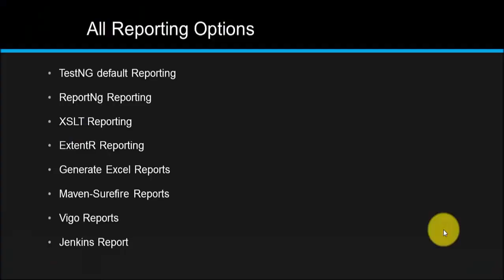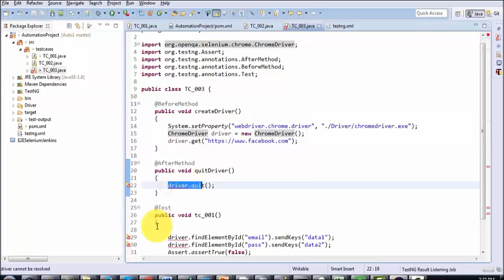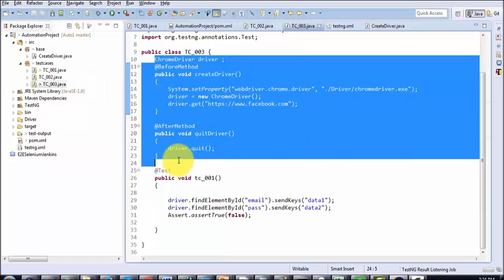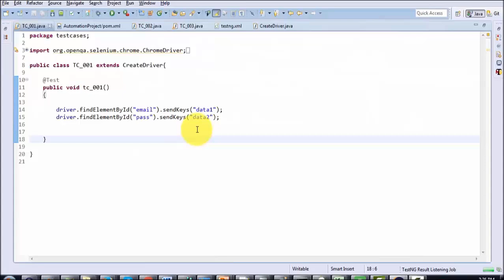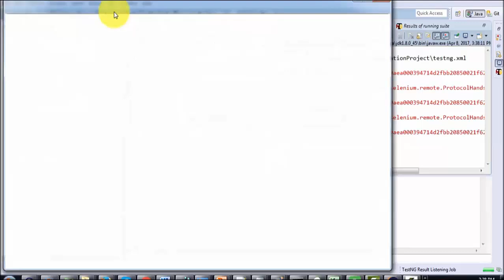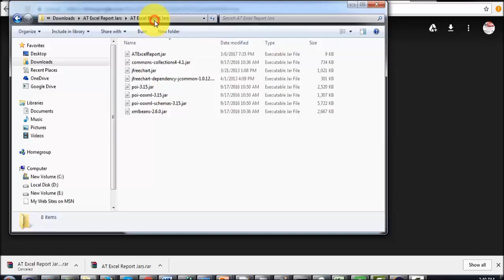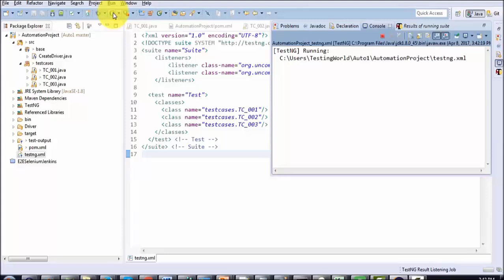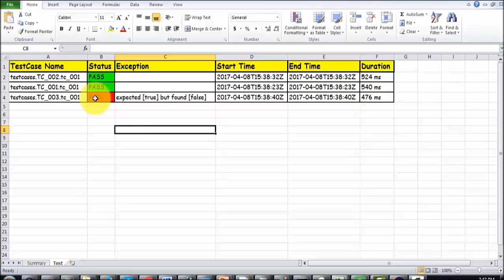Selenium : Generate Report in Excel Format[Call/ to Buy Full Course]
Selenium : Generate Report in Excel Format